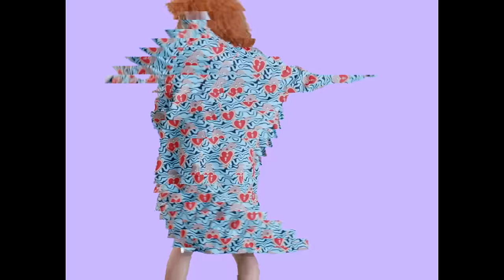DRAGONETTE - Body 2 body [Official video]